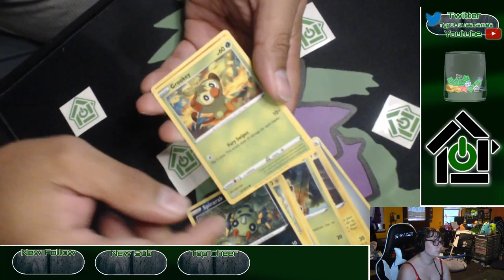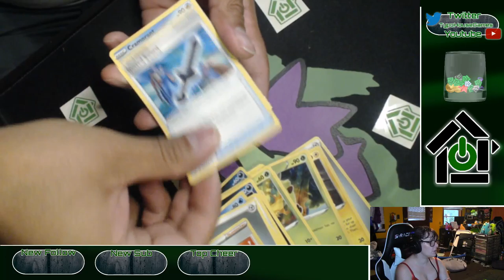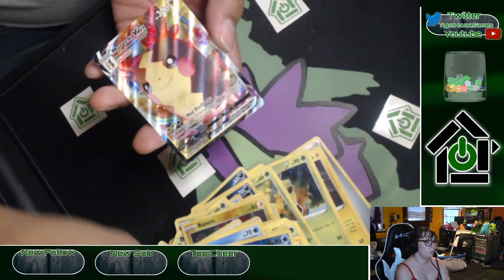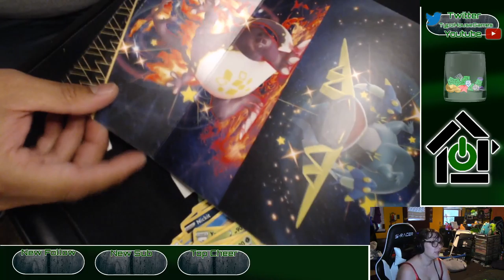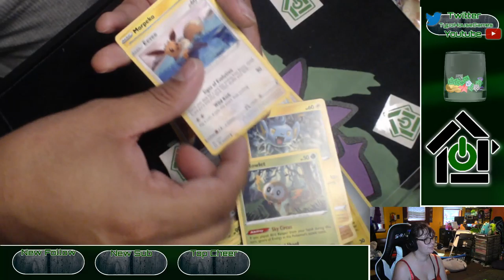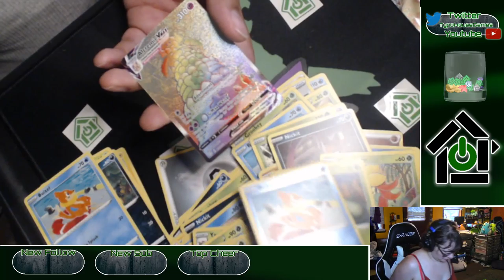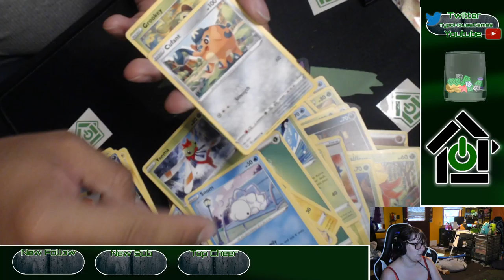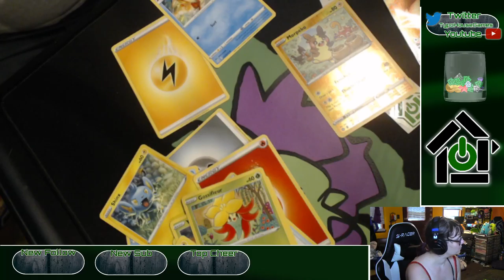Shining Fates ETB Opening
We open Pokemon TCG packs and special editions :
Shining Fates Elite Trainer Box
Shining Fates Shiny Crobat Premium Collection